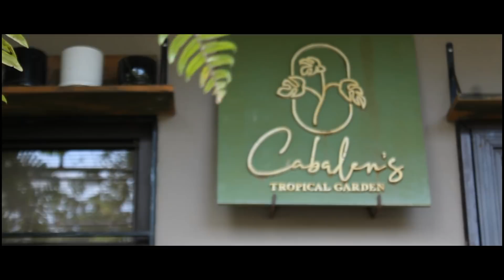PLANT SHOPPING SA BRGY. PUYPUY, BAY, LAGUNA | MAS MAGANDA ANG MGA PLANTS NILA SA PERSONAL!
SimplyDavidAndJen

At ayun na nga today share ko naman po sa inyo ang mga sumisikat na mga halaman ngayon at mga halaman na nadagdag sa atin collection kaya sana magustuhan nyo and enjoy!

Thank you po at GODBLESS po sa ating lahat. STAY SAFE EVERYONE!